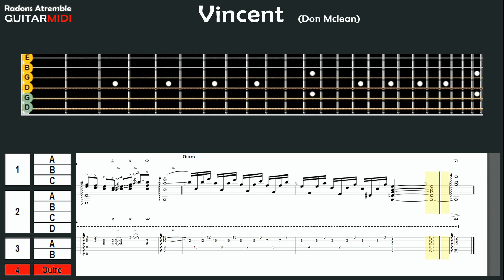Vincent - (Don Mclean) - Chet Atkins - Guitar Midi Tabs & Score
As performed by Chet Atkins live at Nashville in 1996
Transcription and tabs by Radons Atremble

1  A 0:07  B 0:27  C 0:44
2  A 1:11  B 1:26  C 1:43  D 2:09
3  A 2:42  B 2:58
4  Outro 3:15